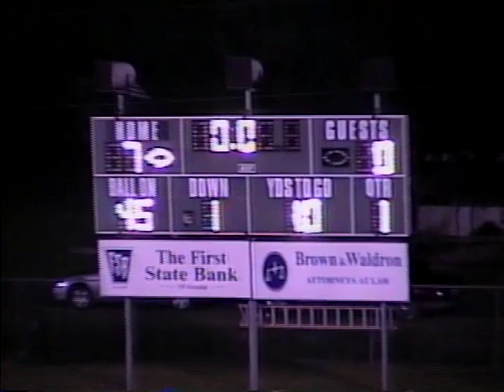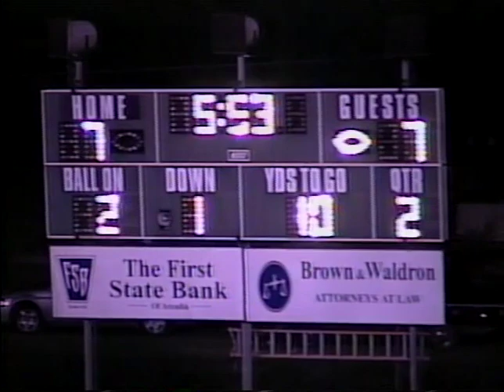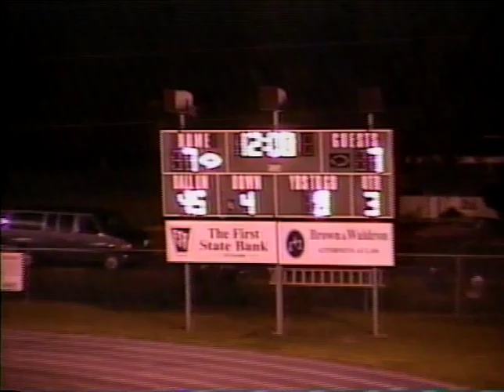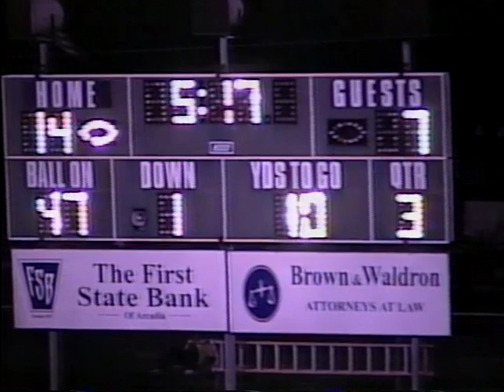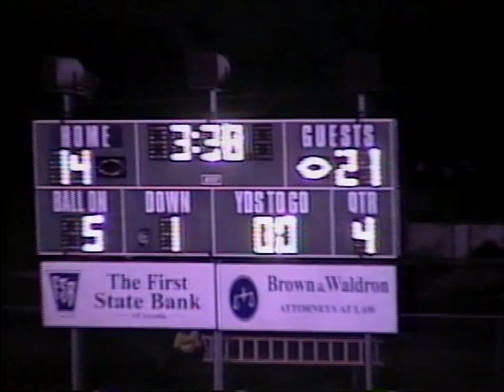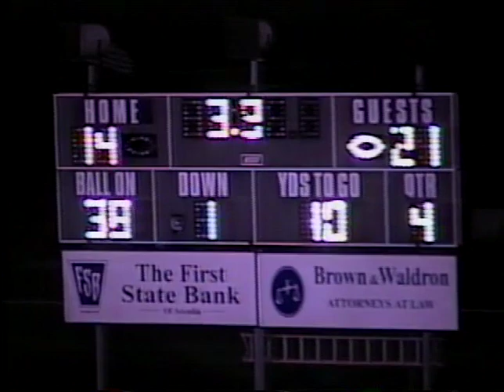Lemon Bay High School Football vs DeSoto from 10/31/2003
Lemon Bay vs DeSoto from October 31, 2003.

Lemon Bay wins 21-14 to sweep the district 4-0 and clinch a playoff berth for the 2003 season.